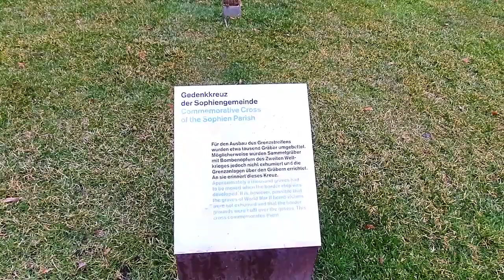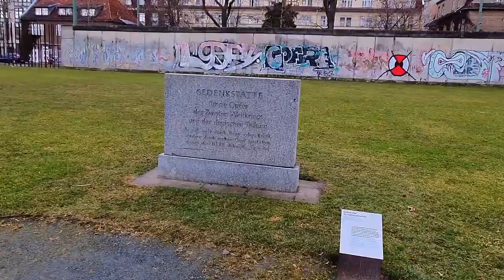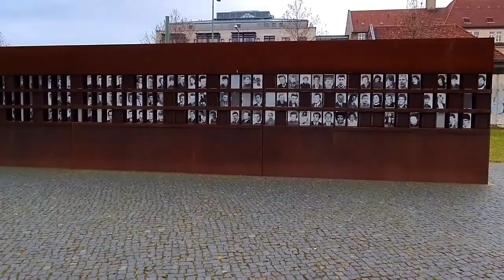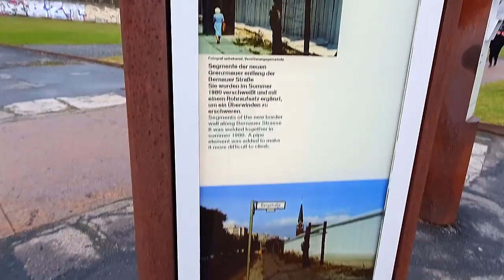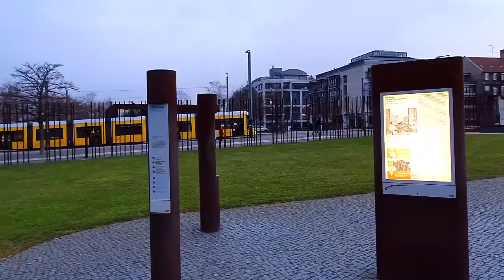Mit der Kamera an der Berliner Mauer lang gegangen wo ich früher an der Kirche gewohnt habe und alle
Mit der Kamera an der Berliner Mauer lang gegangen wo ich früher an der Kirche gewohnt habe und alles miterlebt habe.S.Kaupert